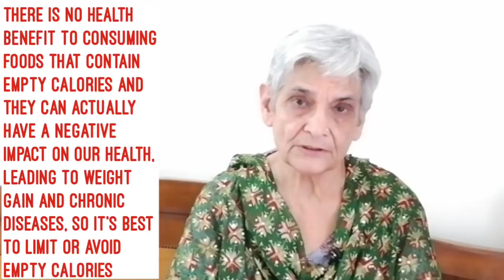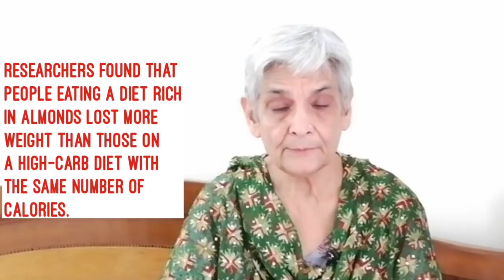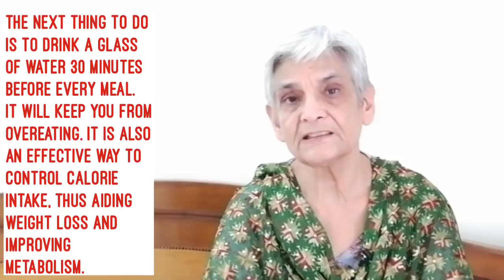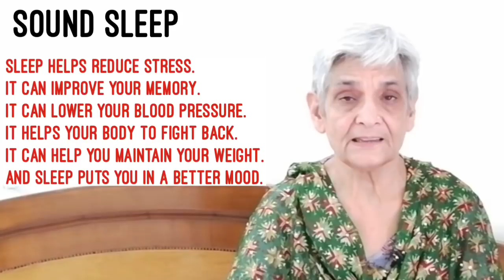How I eat my nutrients efficiently,टिप्स जो आपको हमेशा स्वस्थ रखेंगी ,My tips for health & happiness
Getting nutrients through food ensures your body can absorb them properly. Try to eat a variety of foods to get different vitamins and minerals. Foods that naturally are nutrient-rich include fruits and vegetables. Some tips recommended by Ayurveda keeps you healthy,active and energetic.
This video shows my way of eating nutrients that is the secret of my energy.